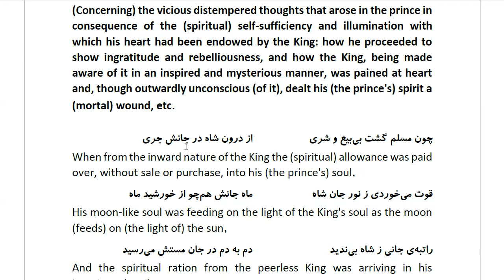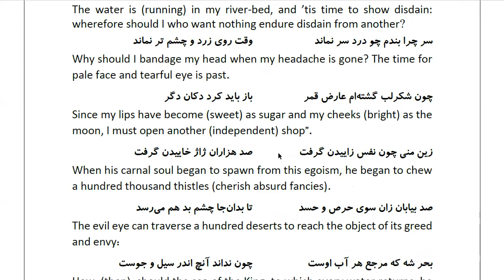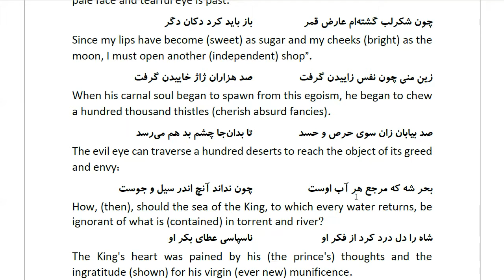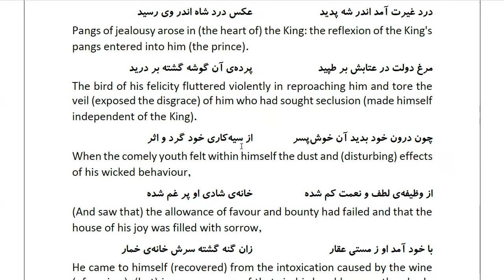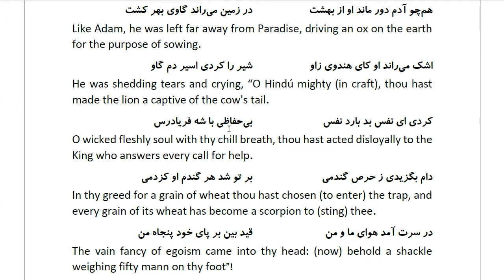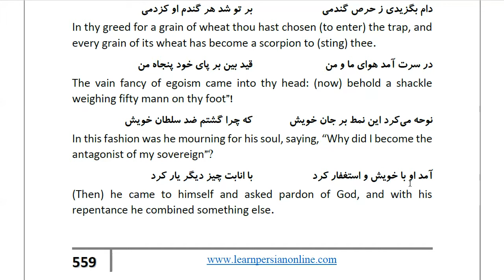Masnawi Rumi: In Farsi with English Translation: Part 968: (Concerning) the vicious distempered